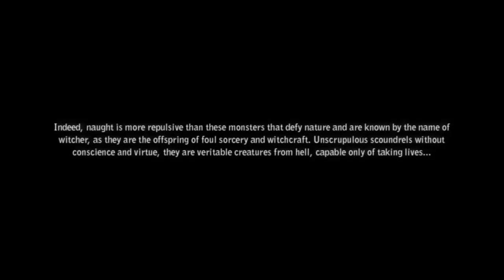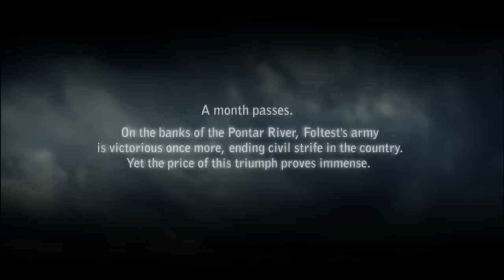Yogscast - Lewis Plays The Witcher 2, 1: The Beginning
While Simon sleeps, Lewis plays RPGs. Here's some action from the brand new The Witcher 2 - Assassins of Kings :)